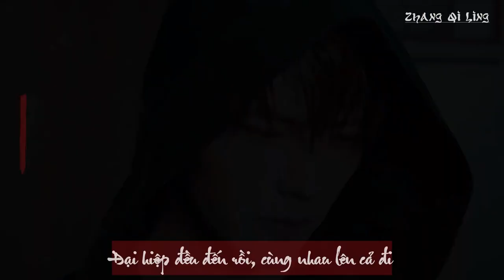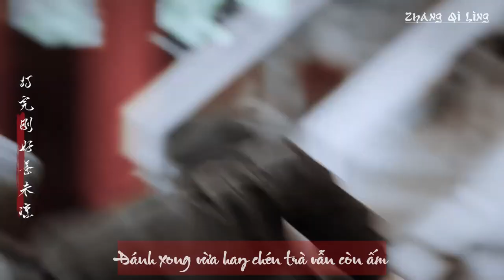终极笔记 || 张起灵 || 肖宇梁 || Tiêu Vũ Lương - Lão Tử Tới Đánh Ngươi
BMG: 我是来揍你的
Hôm nay mới coi Thiết Tam Giác đại náo khách sạn Tân Nguyệt xong, mặc dù vẫn thấy thiếu thiếu cái gì đó, có lẽ là đánh võ hơi ít.
Những mà phải công nhận Tiểu Ca đánh võ quá đã mắt, xem bao nhiêu cũng không thấy đủ.